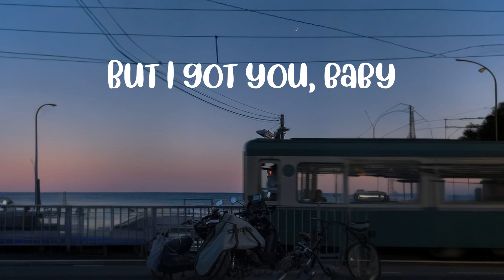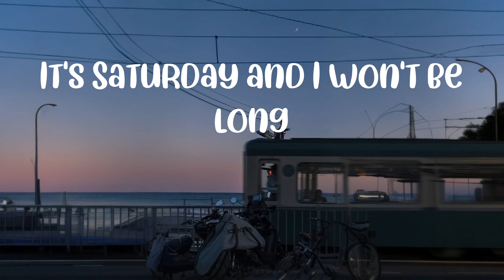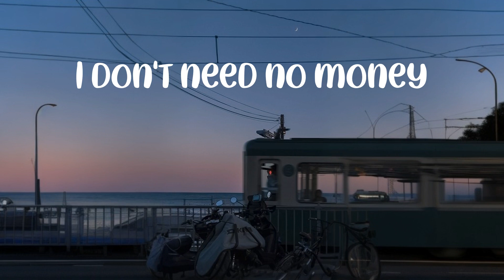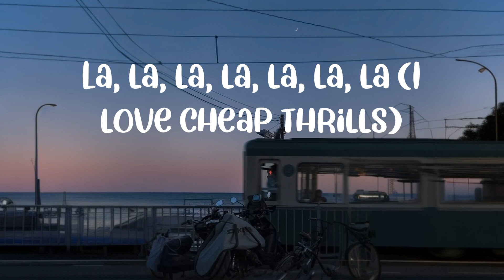Lyrics || Sia - Cheap Thrills (Lyrics) || Hero Harmonies